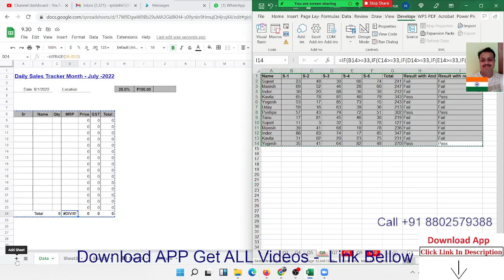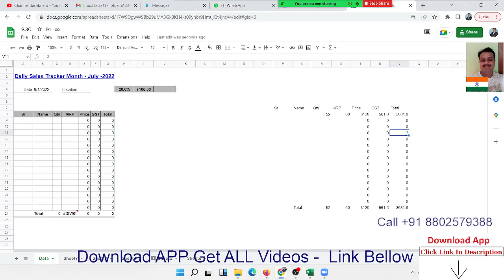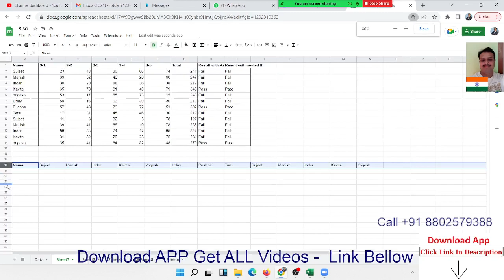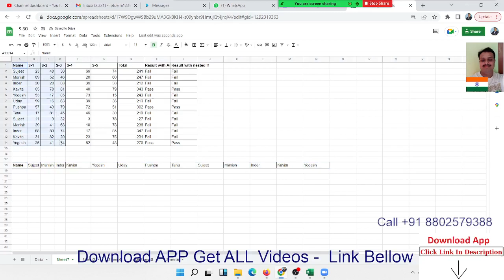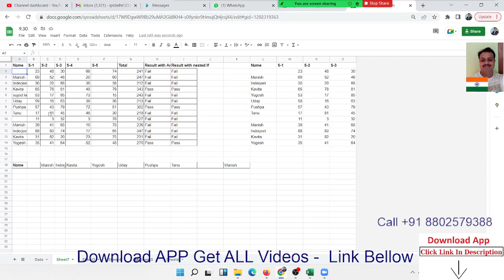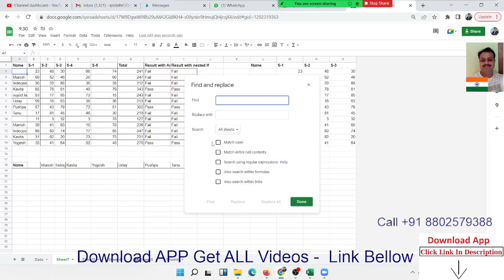Google Sheet Classes in Hindi